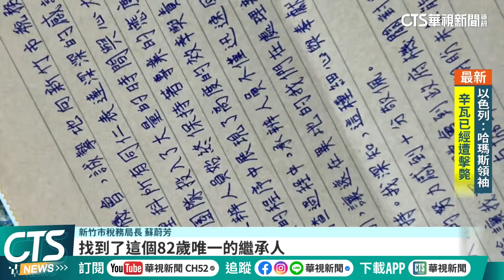15歲少年無照偷開外公車 蛇行暴衝釀3死2傷｜華視新聞 20241018｜新聞推播